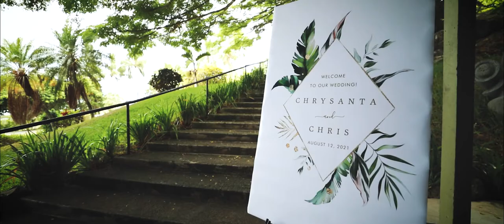Chrysanta & Christopher Wedding Highlights Film Kualoa Ranch Hawaii